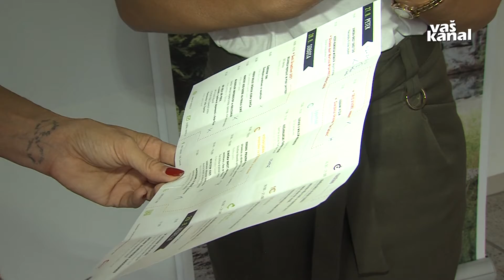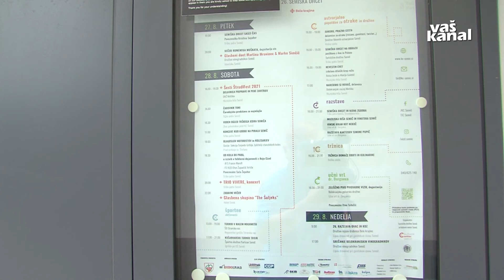Ta vikend vabi Semiška ohcet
SEMIČ - Zadnji avgustovski vikend je že tradicionalno rezerviran za Semiško ohcet. Tudi letos semiški kulturni center in turistično društvo pod pokroviteljstvom tamkajšnje občine obljubljajo pestro dogajanje, ki bo v semiškem trškem jedru in okolici od petka do nedelje.